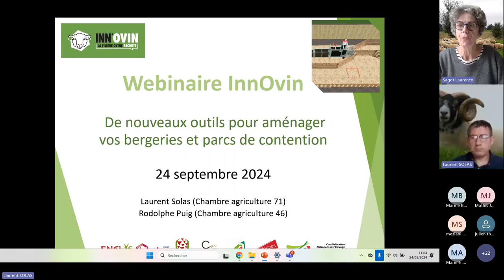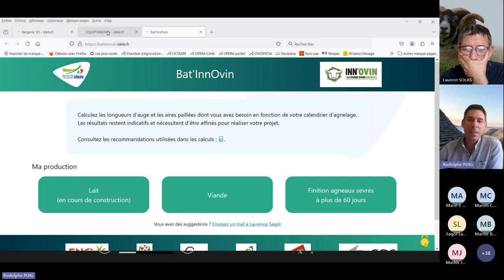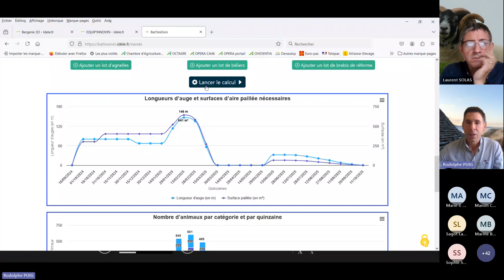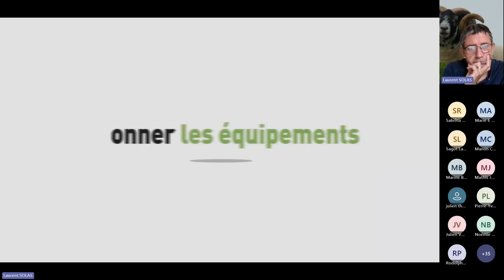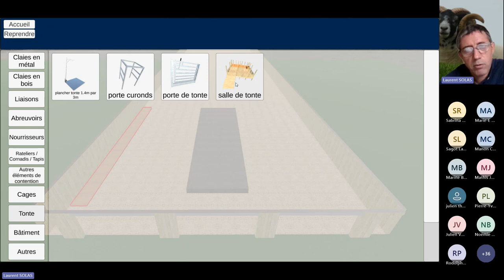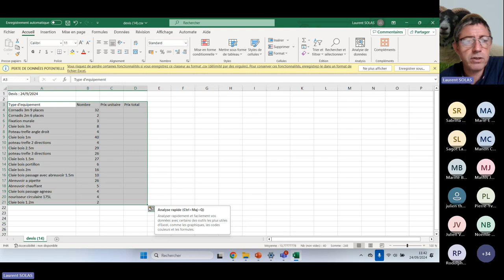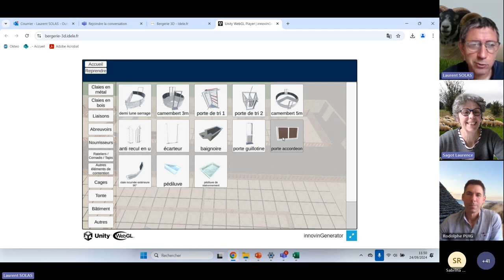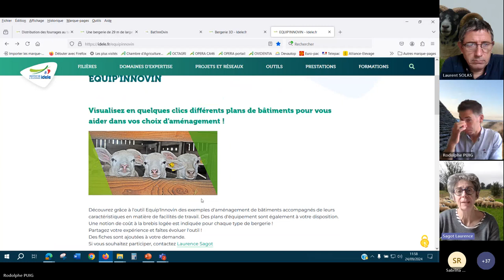De nouveaux outils pour aménager vos bergeries et parcs de contention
Ce webinaire présente les outils InnOvin mis à disposition sur la page WEB EquipInnovin, démonstrations à l’appui.